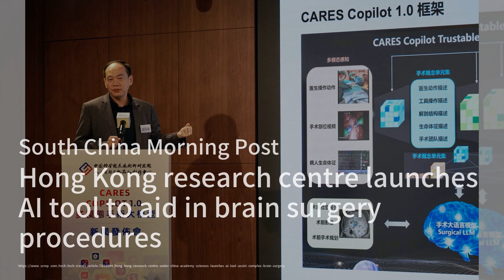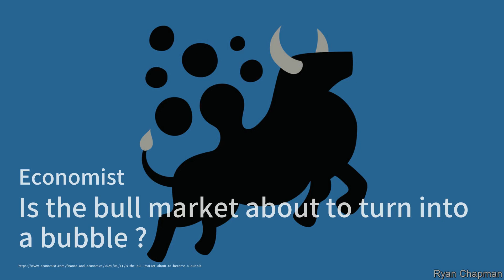Hong Kong research centre launches AI tool to aid in brain surgery procedures；Is the bull market abo